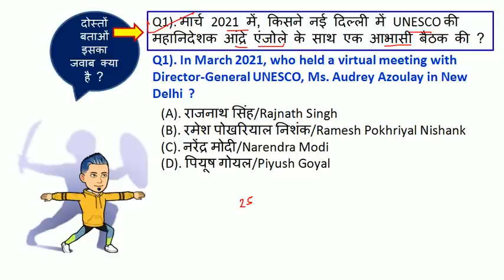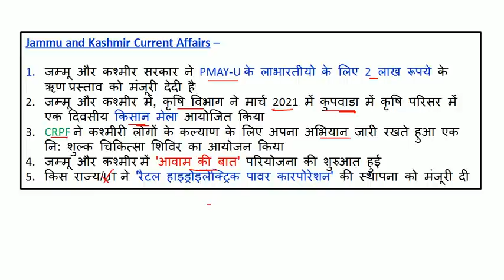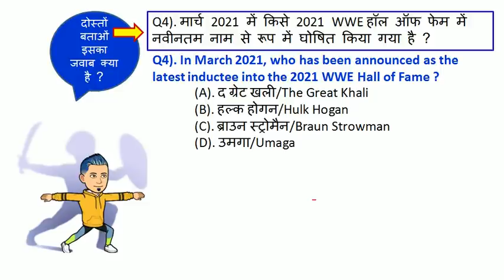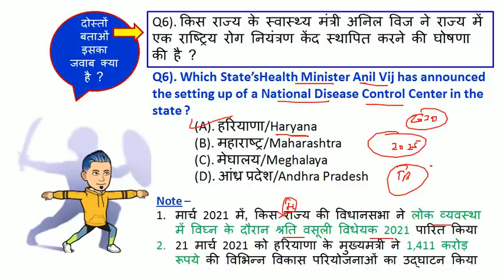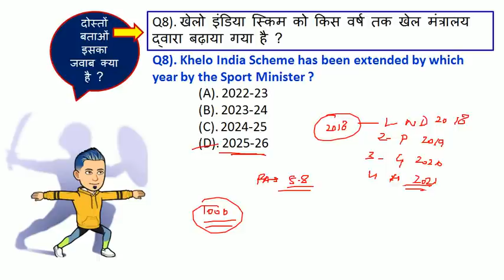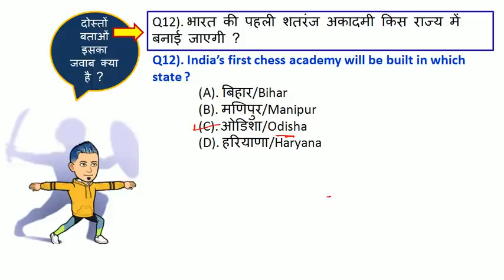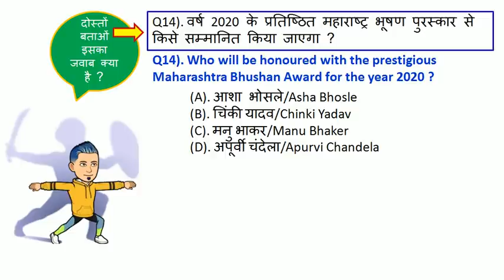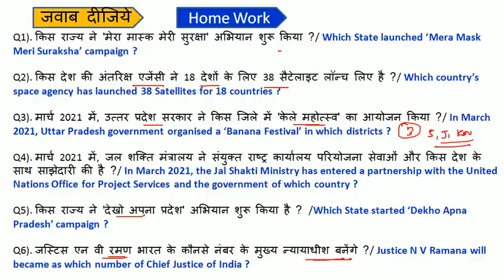27 March Daily Current Affairs 2021 | next exam current affairs today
Current Affairs today | 27 March 2021 current affairs | daily current affairs | current affairs in hindi
current affairs 2021
aaj ka current affairs
27 March 2021 Current Affairs

27 current affairs today
27 March ka current affairs
February, March 2021 ka current affair
recent today current affair
today exam current affairs
India & World Daily Current Affair today
next exam
aaj 27 March ke current affairs
current affairs
today 27 March most important current affairs
27 March next exam current affairs
next exam strategy
strategy for next exam 2021
27 March 2021 ka current affairs
Upcoming exam strategy
Current Affairs for 2021 Competitive exam
27 March ka current affairs
2021 current affairs
most important daily current affairs 2021
current affairs by 27 March 2021
27 March 2021 current affairs
27 March current affairs
today 27 March current affairs
recent current affairs 2021
27 March current affairs in hindi

1 March 2021 Current Affairs
2 March 2021 Current Affairs
3 March 2021 Current Affairs
4 March 2021 Current Affairs
5 March 2021 Current Affairs
6 March 2021 Current Affairs
7 March 2021 Current Affairs
8 March 2021 Current Affairs
9 March 2021 Current Affairs
10 March 2021 Current Affairs
11 March 2021 Current Affairs
12 March 2021 Current Affairs
13 March 2021 Current Affairs
14 March 2021 Current Affairs
15 March 2021 Current Affairs
16 March 2021 Current Affairs
17 March 2021 Current Affairs
18 March 2021 Current Affairs
19 March 2021 Current Affairs
20 March 2021 Current Affairs
21 March 2021 Current Affairs
22 March 2021 Current Affairs
23 March 2021 Current Affairs
24 March 2021 Current Affairs
25 March 2021 Current Affairs
26 March 2021 Current Affairs
27 March 2021 Current Affairs
28 March 2021 Current Affairs
29 March 2021 Current Affairs
30 March 2021 Current Affairs
31 March 2021 Current Affairs

current affairs for group d exam
current affairs for defence exam
current affairs for psc exam

next exam
27 March 2021 current affairs
27 March next exam
27 March 2021 ka current affairs
27 March ka current affairs

aaj 27 March ka current affairs
today morning news
India & World Current Affairs 2021
Daily current affairs 2021